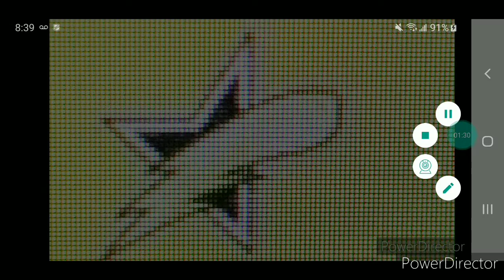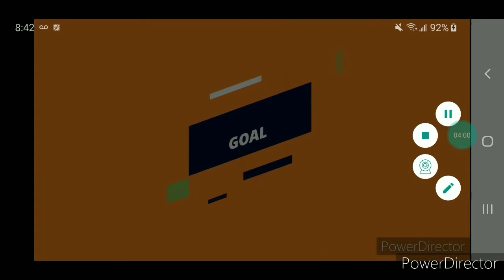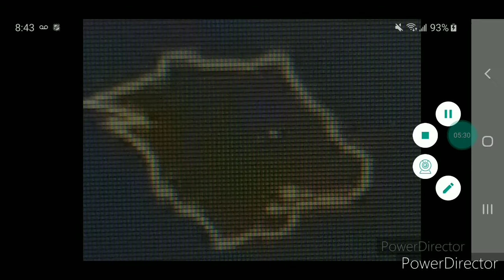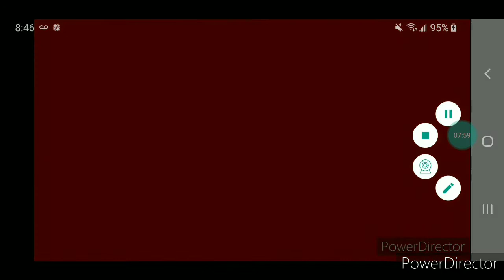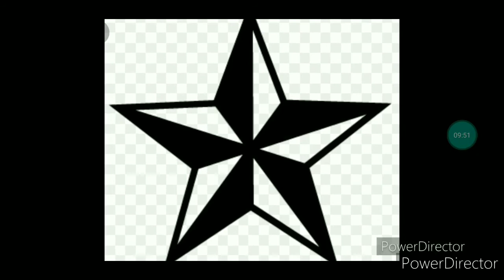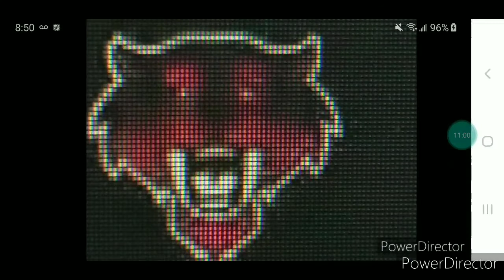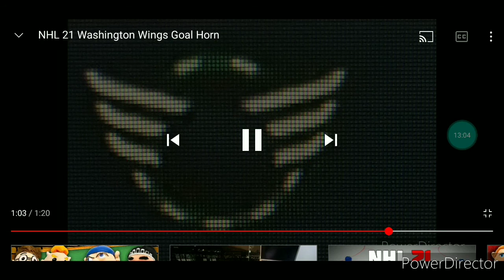NHL 21 Custom Goal Horns (ACHL)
American Custom Hockey League

0:00 Acron Aces
0:30 Atlanta Thrashers
1:00 Bakersfield All Stars
1:30 Cincinnati Stingrays
2:00 Denver Dragons
2:30 Edmonton Wildcats
3:00 Hartford Whalers
3:30 Kazakhstan Devils
4:00 Laval Lions
4:30 Las Vegas Lightning
5:00 Montana Bears
5:30 Nebraska Northstars
6:00 New Jersey Mustangs
6:30 New Orleans Icemen
7:00 New York Bulls
7:30 Pittsburgh Admirals
8:00 Quebec Nordiques
8:30 San Francisco Patriots
9:00 Syracuse Orange
9:30 San Antonio Stars
10:00 Toledo Coyotes
10:30 Texas Bandits
11:00 Tacoma Tigers
11:30 Wilkes Barre Scranton
12:00 Washington Wings